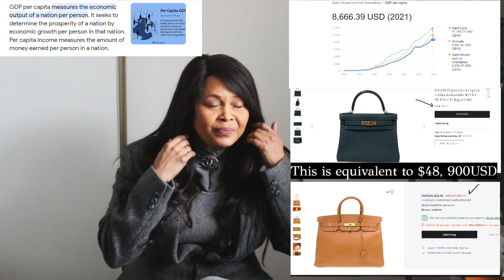5 REASONS I WILL NEVER BUY A HERMES BAG - UNPOPULAR OPINION LOOKS LIKE A SQ!! | Sustainably Stylish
In this video, I provide some great insights into the Hermes appointment system and my views on owning a Hermes bag. Its a good one!